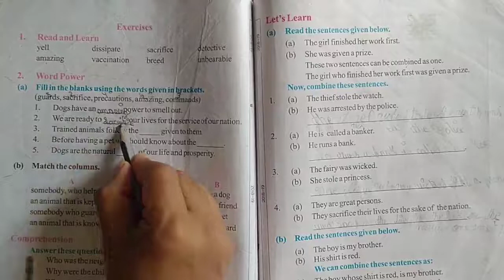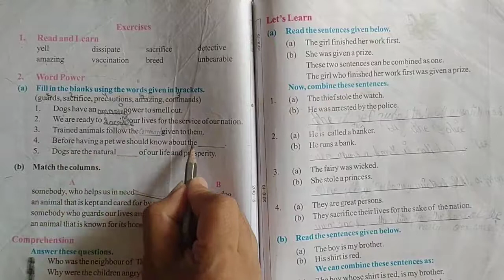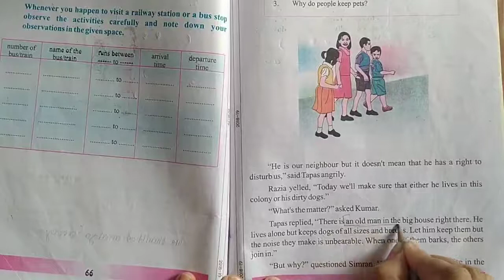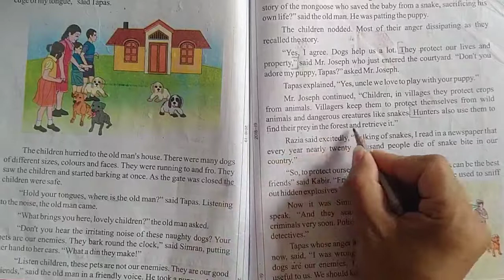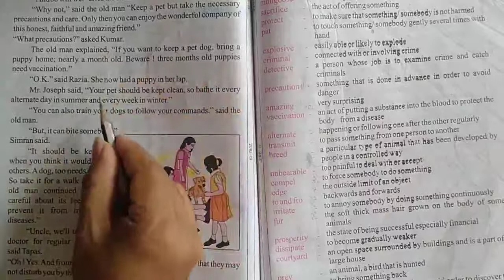CLASS-5th Lesson-10 Exercise